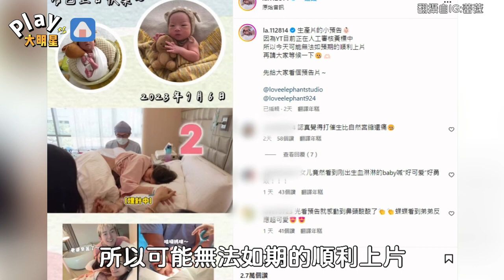蕾菈產後第一部影片遭黃標 「生小孩畫面全黑白」還是不能上片